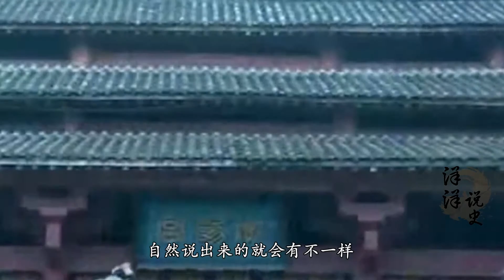中国有位文盲皇帝一生只写了一首诗, 却成千古绝唱, 无人能及!